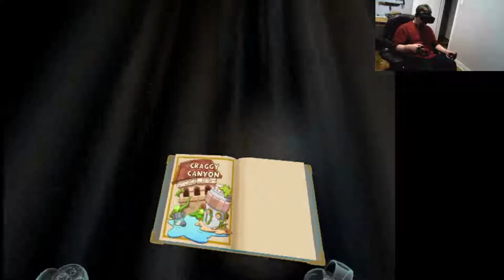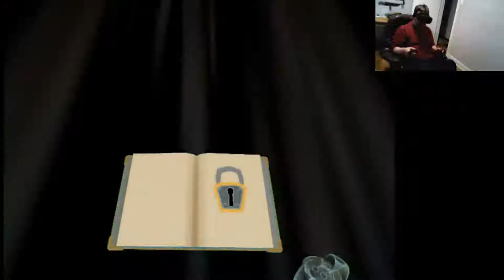Luckys Tale Pt6 - Sunken City